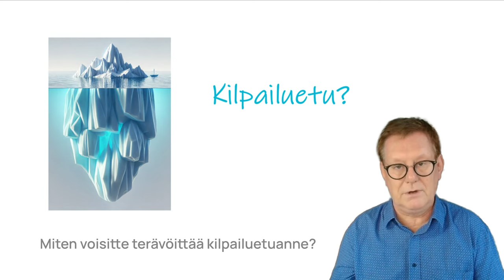Miten löytää hitaan kasvun piilosyy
Olisihan se mahtavaa löytää hitaan kasvun piilosyy. Olen kirjoittanut asian ytimen pieneen kirjaan ja lähetän sen sinulle ilmaiseksi, jos varaat kanssani tunnin maksuttoman sparrauskokouksen parin viikon päähän.
Kirjassa pohdin piilosyyn vaikutusta ja miten sen löytäminen nopeuttaa matkaa kasvuun.  Sparrauskokouksessa voisimme puhua teidän mahdollisesta hitaan kasvun piilosyystä. Miten voisitte terävöittää kilpailuetuanne?
Mikä on piilosyyn poistamisen potentiaali rahassa? Miten saat johdon motivoitua piilosyyn poistamiseen.
Onko piilosyyn poistaminen teille prioriteetti? Jos olet avoin pohtimaan asiaa, varaa aika kalenteristani alta ja mailaa osoitteesi, niin postitan kirjan.